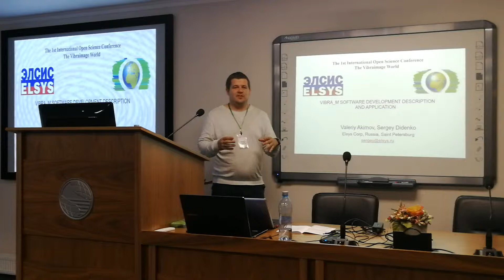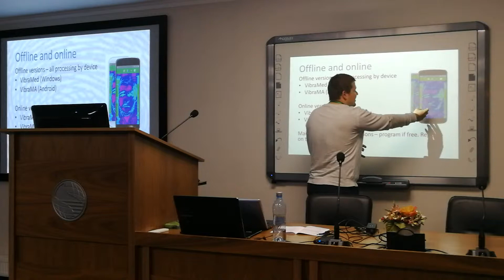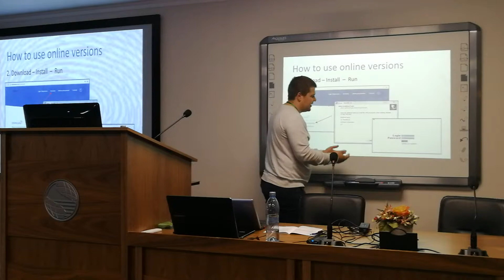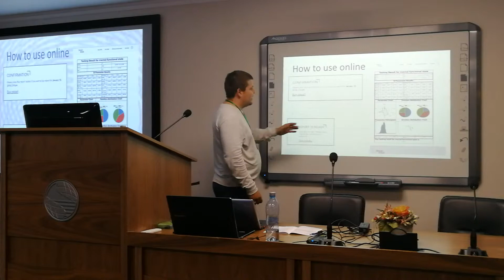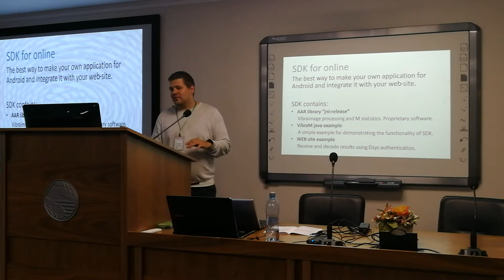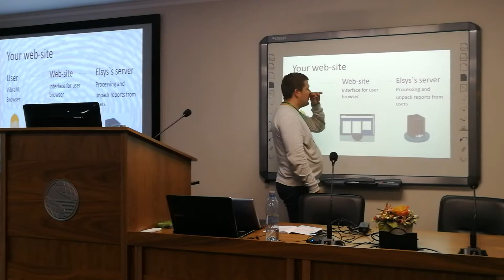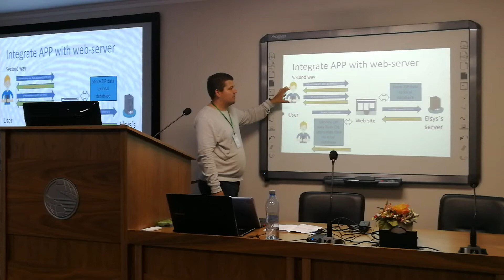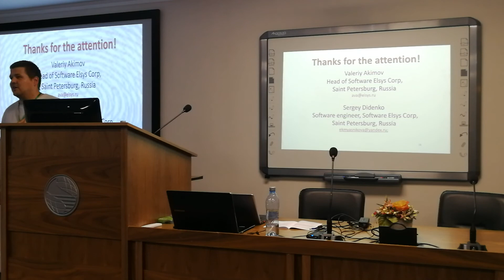THE 1ST INTERNATIONAL OPEN SCIENCE CONFERENCE Vibra2018 #13